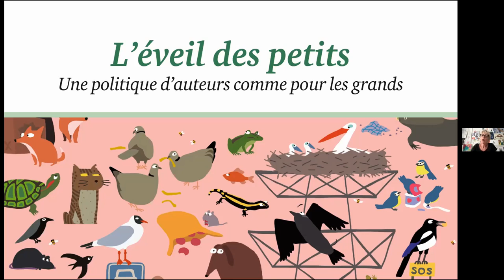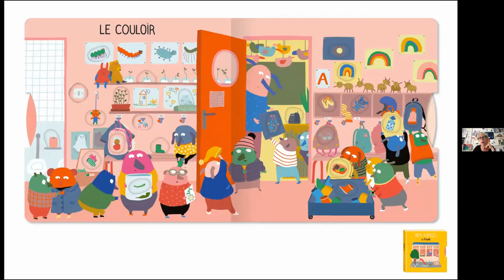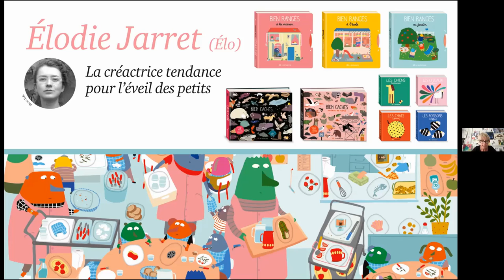Sarbacane et l’éveil des petits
Rencontre avec Emmanuelle Beulque, directrice éditoriale des éditions Sarbacane.

Ces échanges ont eu lieu le 4 juin 2021 dans le cadre du Parcours bib' de la Comédie du livre, un rendez-vous interprofessionnel à destination des bibliothécaires d'Occitanie.